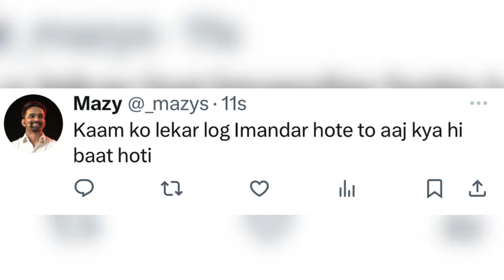Mazy Target 😳❓Aditiya Reply why left GODL 🚨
Mazy Target Neyoo 😳❓Aditiya Reply why left GODL 🚨

Neyoo❤️

©️Copyright: Uploaded videos for promotional and preview purposes only!

All the news shown is based on updates that are Publicly available before the recording

Tags ( Ignore 🙂 )

Bgmi live
Scout
Godl
Goblin
Soul
Jelly
Soul highlights
Bgmi
Godl highlights
Scrims live
S8UL highlights
Soul lineup
Team SouL
Bgmi tournament live
YouTubemax
YTmax Updates
Youtubemax bgmi
Jonathan left Godl
Jonathan join RNT
Sensei

If you think something that belongs to you shouldn't be posted.